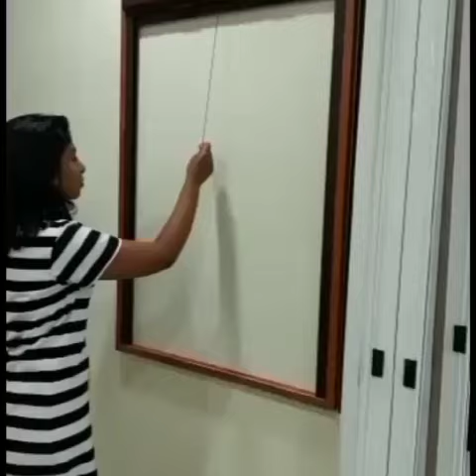folding mosquito net